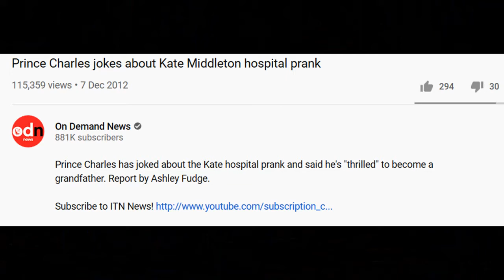🤰👩The EXTREME SECRECY and TENSION around royal PREGNANCIES shows up in Nurse Jacinta Saldana's DEATH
00:00 Harry and Megan, what do they know?
03:22 The Diana memorial fountain
06:18 Charles the dancing monkey
07:52 Kate's nurse commits suicide after a prank call
13:01 Harry's Christening

The Queen opens Princess Diana's fountain memorial.

Special thanks to AP, cnn.com, 60 minutes